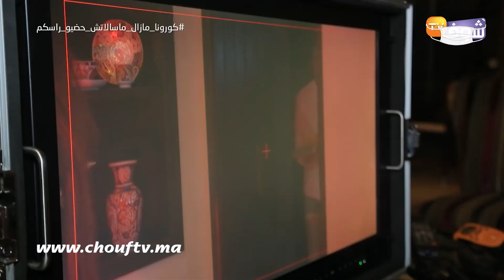الفنان الكازاوي ريديو دار أغنية ودخل طول وعرض في حليوة:كان غير كيجي يتفرج فيا باش يتعلم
عاينت شوف تيفي الأجواء خلال تصوير فيديو كليب الأغنية الجديد للفناني ريديو.